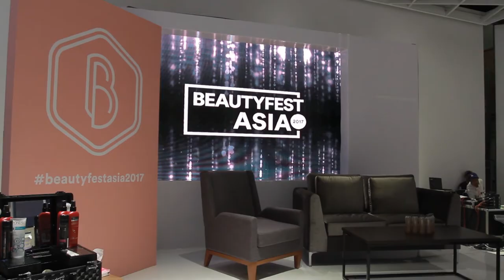MAKEUP OF THE DAY AT BEAUTY FEST ASIA